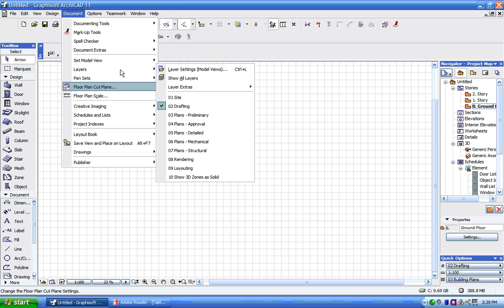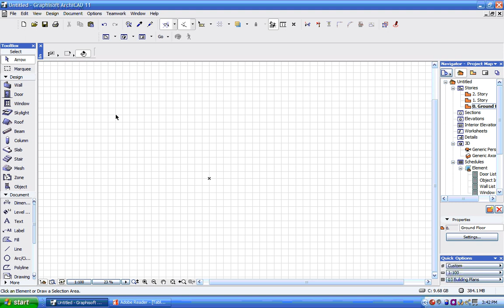(03) ArchiCAD: Tutorial ቱቶሪያል | LAYERING FOR A NEW PROJECT?